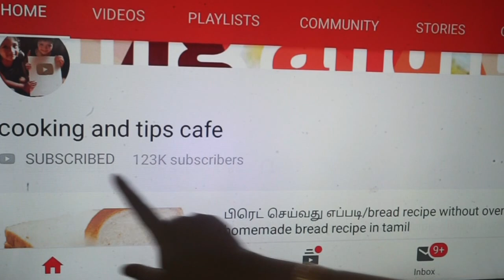5 நிமிடத்தில் சுட சுட தீரும் புதிய ஹெல்தி ஸ்னாக் செய்து அசத்துங்க/healthy snacks for kids.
snacks Recipe for kids
snacks Recipe without oil
snacks Recipe in Tamil
snacks Recipe with less incredients
2 incredients snacks Recipe
bread snacks Recipe in Tamil
bread vada Recipe
bread pakora recipe
easy snacks for tea time
snacks Recipe in Tamil easy at home
Medu vada Recipe in Tamil
instant Medu vada using left over rice
instant Medu vada using Rice flour
instant Medu vada using rice
Poha snacks Recipe
snacks Recipe using poha
poha nasta recipe
easy snacks recipe in Tamil
evening snacks Recipe spicy
spicy evening snacks
snacks Recipe in Tamil easy method
snacks recipe